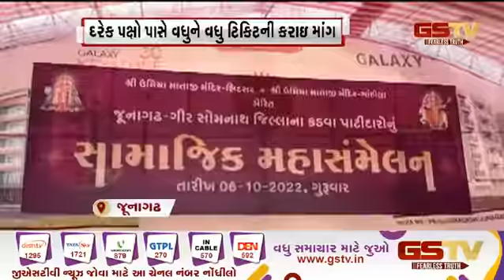Junagadh : કડવા પાટીદારોનું શક્તિ પ્રદર્શન | Gstv Gujarati News